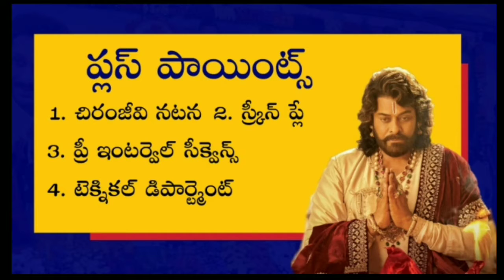Saira Narasimha Reddy movie review || Megastar Chiranjeevi || Ramcharan || E NEWS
చిత్రం: సైరా నరసింహారెడ్డి
రేటింగ్: 4/5
నటీనటులు: చిరంజీవి, అమితాబ్‌ బచ్చన్‌, నయనతార, జగపతిబాబు, తమన్నా, సుదీప్‌, విజయ్‌ సేతుపతి, అనుష్క, రవికిషన్‌, నిహారిక, బ్రహ్మానందం, రఘుబాబు, బ్రహ్మాజీ తదితరులు
సంగీతం: అమిత్‌ త్రివేది, జూలియస్‌ఫాఖియం(నేపథ్యసంగీతం)
సినిమాటోగ్రఫీ: ఆర్‌.రత్నవేలు
ఎడిటింగ్‌: శ్రీకర్‌ ప్రసాద్‌
డైలాగ్స్‌: బుర్రా సాయిమాధవ్‌
కథ: పరుచూరి బ్రదర్స్‌
ప్రొడక్షన్‌డిజైన్‌: రాజీవన్‌
నిర్మాత: రామ్‌చరణ్‌
దర్శకత్వం: సురేందర్‌రెడ్డి
బ్యానర్‌: కొణిదెల ప్రొడక్షన్‌ కంపెనీ
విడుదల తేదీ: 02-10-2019